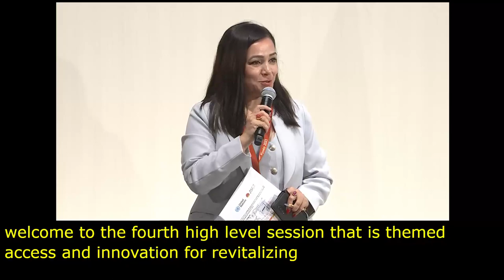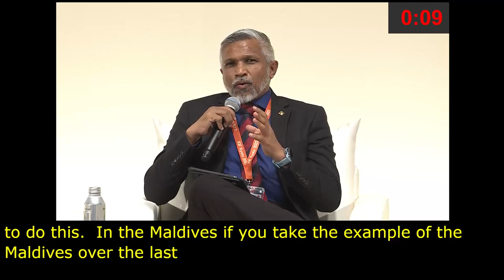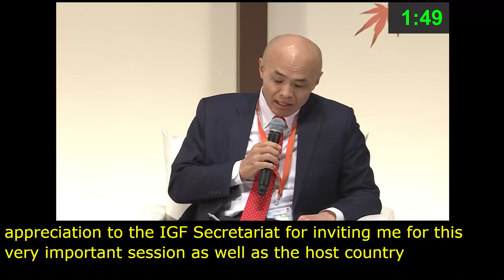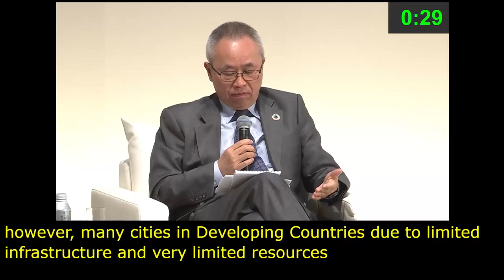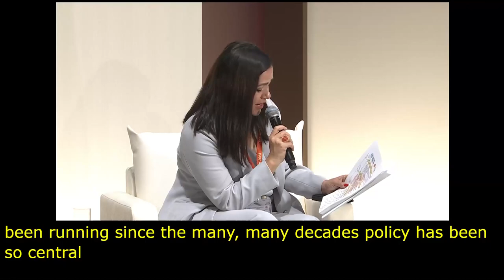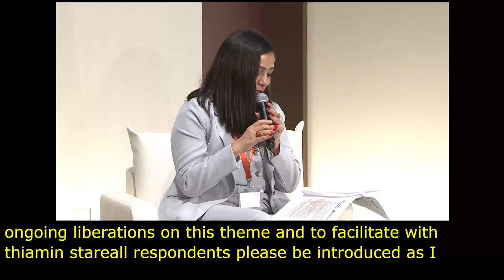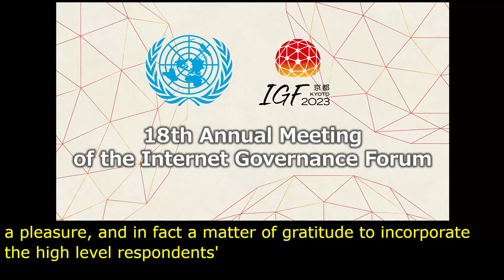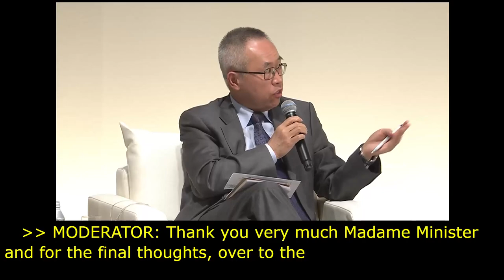IGF 2023 Day 0 Plenary Hall HIGH LEVEL LEADERS SESSION IV Spanish